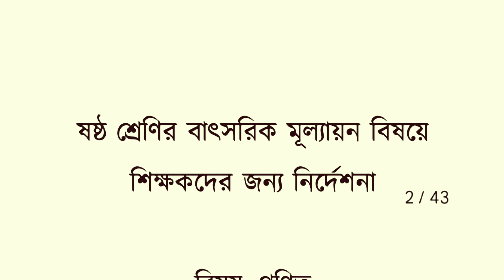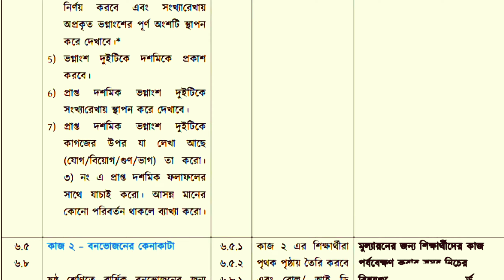৬ষ্ঠ শ্রেণির গণিত বার্ষিক সামষ্টিক মূল্যায়ন ২০২৩ | class 6 math annual syllabus 2023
৬ষ্ঠ শ্রেণির বার্ষিক সামষ্টিক মূল্যায়ন, class 6 annual assessment 2023 , ৬ষ্ঠ শ্রেণির বার্ষিক সামষ্টিক মূল্যায়ন নির্দেশনা, বার্ষিক সামষ্টিক মূল্যায়ন ২০২৩, ৬ষ্ঠ শ্রেণি বার্ষিক সামষ্টিক মূল্যায়ন ২০২৩, বার্ষিক সামষ্টিক মূল্যায়ন নির্দেশিকা ২০২৩, বাৎসরিক সামষ্টিক মূল্যায়ন নির্দেশনা, ৬ষ্ঠ শ্রেণি ২০২৩ বাৎসরিক সামষ্টিক মূল্যায়ন নির্দেশনা